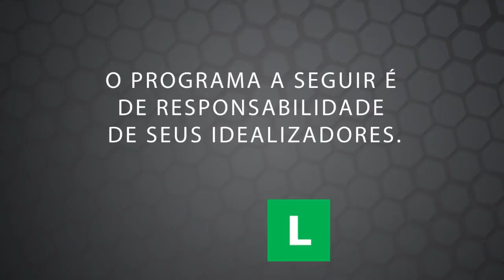Oração para destruir toda obra de macumba e maldição (Amor, Financeiro, Saúde e família) 24°/30 DIA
Oração Fortíssima para destruir toda obra de trabalhos de macumba, feitiçaria, Magia negra e maldição | Amor, Financeiro, Saúde e família | Pastor Eliseu Lustosa

FACEBOOK, CURTA A PÁGINA.

IGREJA DO PASTOR ELISEU LUSTOSA
IGREJA KAVOD EM GOIÂNIA - Cultos (Dom. 09:30, Seg: 19:30 e Qui: 19:30 hs.
RUA C-209 NÚMERO 102 QD. 512 LT. 21 BAIRRO JARDIM AMÉRICA - GOIÂNIA

Sintomas de que você precisa fazer essa ORAÇÃO:
• Desgaste físico
• Falta de recursos
• Dívidas
• Desemprego
• Falência
•Discussão em casa por dinheiro
• Depressão
• Ansiedade
• Insônia
• Suicídio
• Isolamento
• Solidão
• Alcoolismo
• Vícios

SE VOCÊ ESTÁ COM ALGUM OU ALGUNS DESSES SINTOMAS ESSE ORAÇÃO É PARA VOCÊ!A VOCÊ